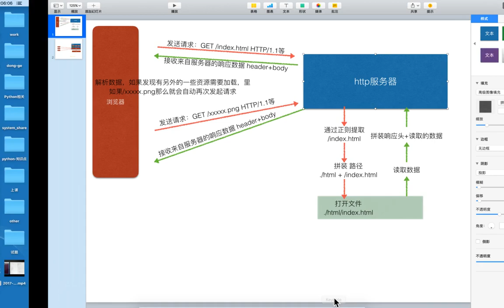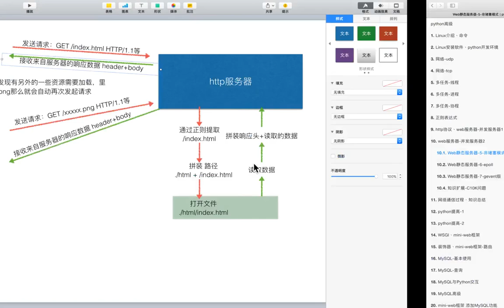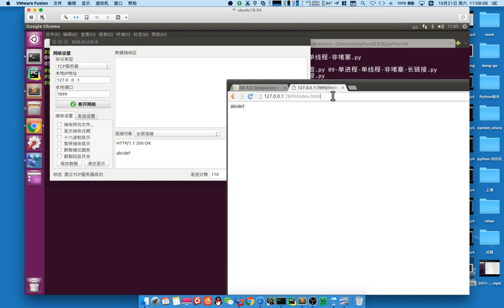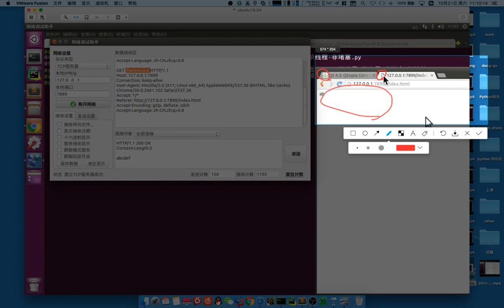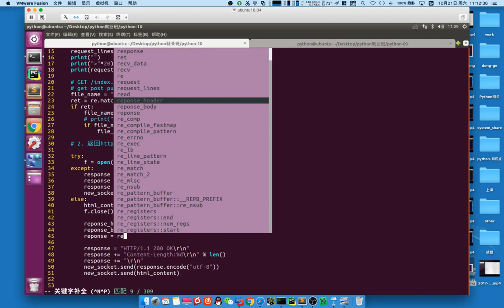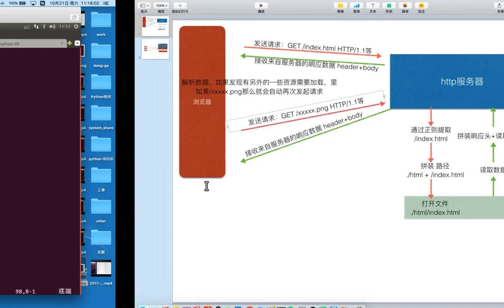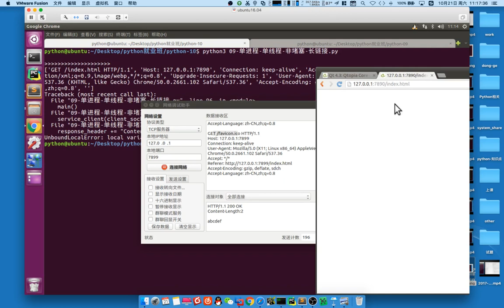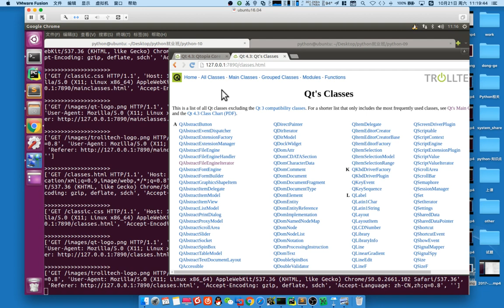03 web服务器v3 1丨04 并发web服务器实现丨09 单进程、线程、非堵塞、长连接的http服务器